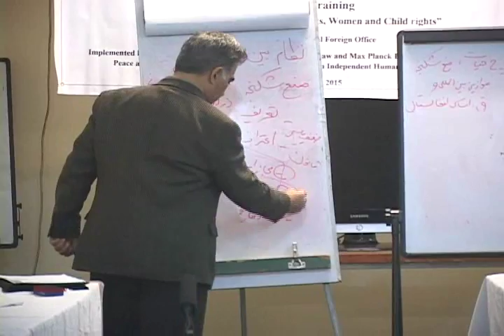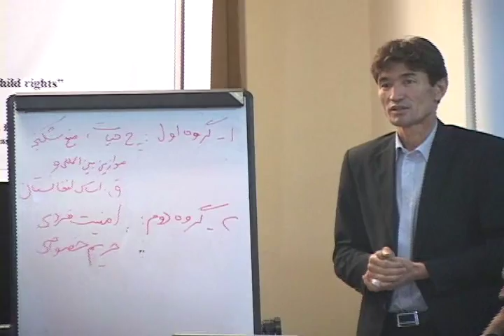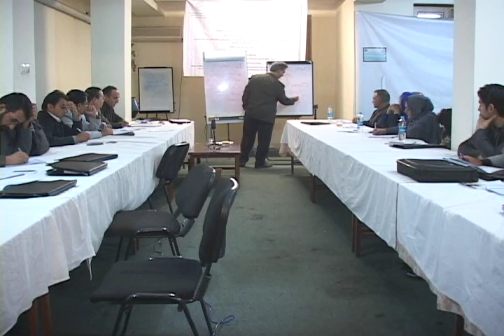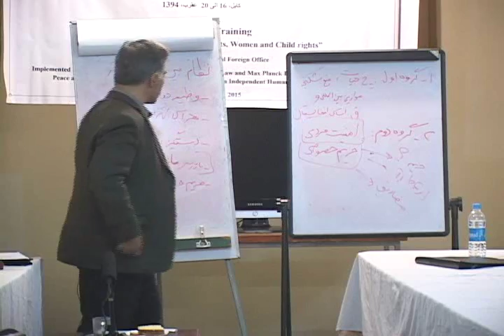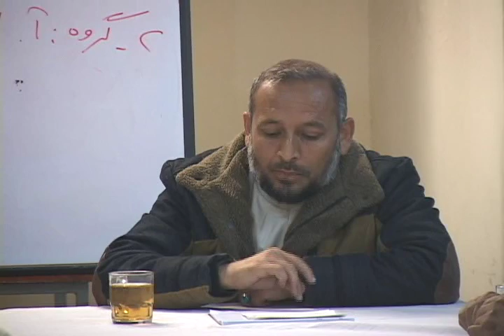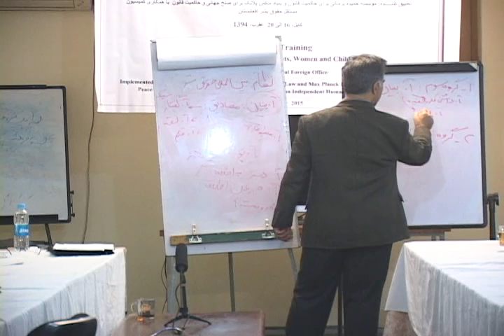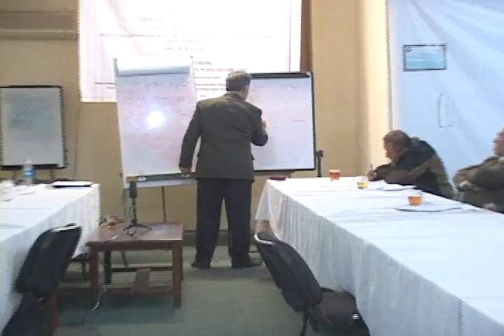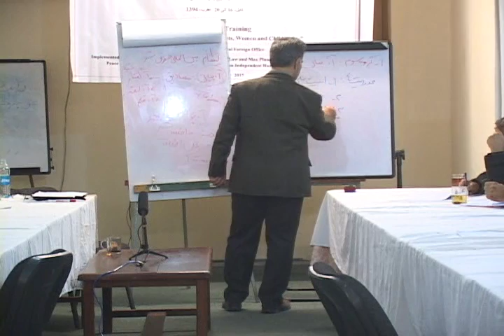HR Workshop 9